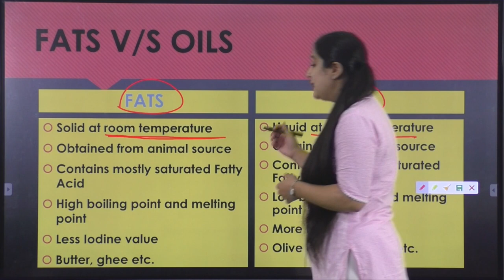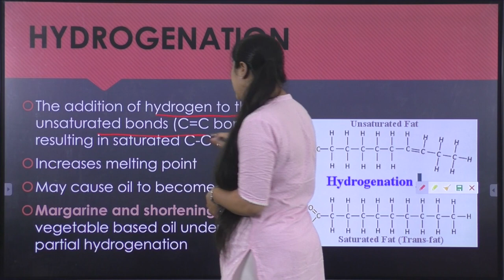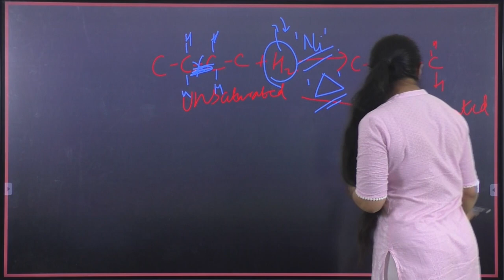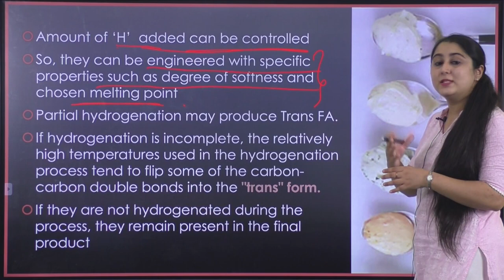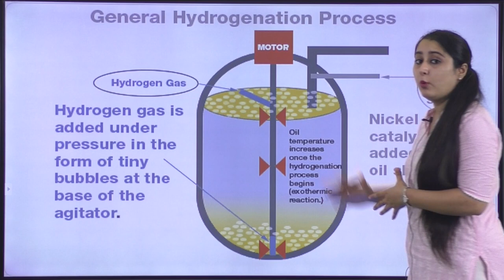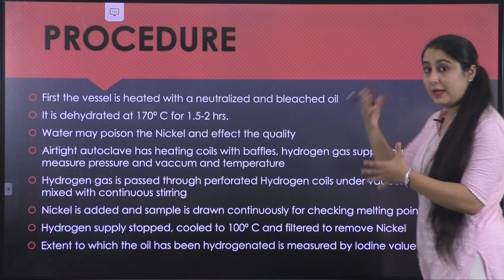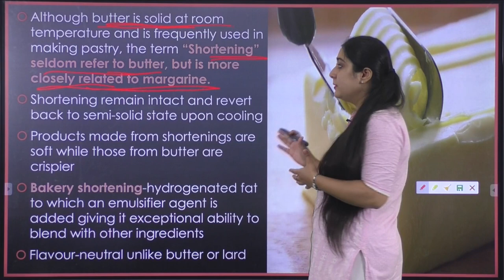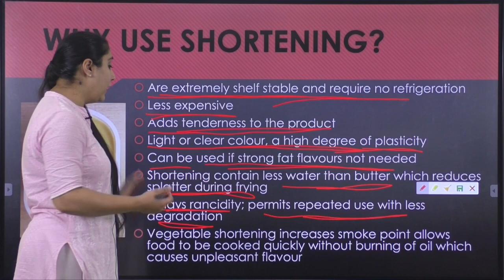Hydrogenation of Oils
This video will discuss in detail about hydrogenation of oils. The video will cover all aspects of hydrogenation and basic concepts such as the difference between fats and oils. We will be discussing the process of hydrogenation of oils, the production of trans fatty acids while hydrogenation, the need for hydrogenation, the properties of hydrogenated fat, etc. We will also discuss shortening and the need to use shortening in certain food products.

Are you preparing for GATE XE/XL?
And facing problems in looking for coaching in different subjects in your streams - XE and XL? If yes, fyGATE is what you need.

fyGATE is a one-stop solution for all aspirants, providing:
• crisp and concise study materials for all the subjects
• video lectures
• doubt clearance
• guidance from experts

So come forward and take one step towards simplified learning.
Learn, interact and crack GATE!

For joining us in this amazing knowledgeable journey, click on the link below and register yourself for fyGATE.